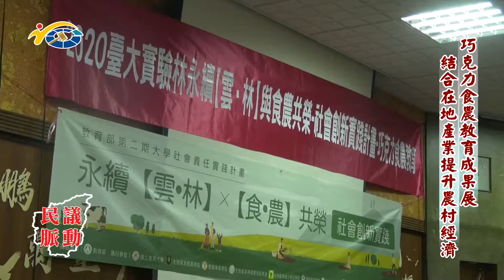20201216 民議脈動 巧克力食農教育成果展 結合在地產業提升農村經濟 (縣議員 陳淑惠)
20201216 民議脈動 巧克力食農教育成果展 結合在地產業提升農村經濟 (縣議員 陳淑惠)